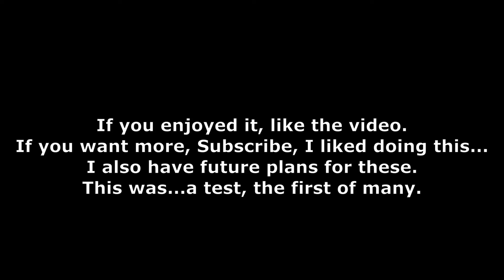WHAT I WANT | WHAT THEY WANT (ANIMATION)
Don't worry about this new type of content, I will still keep posting anything I want to post the way I want to post.
I'll be doing my part here.